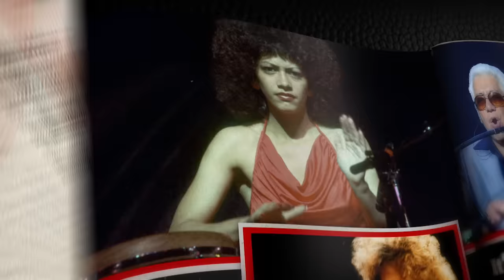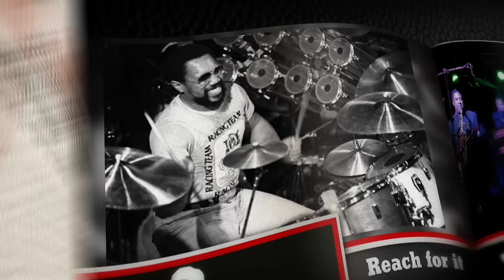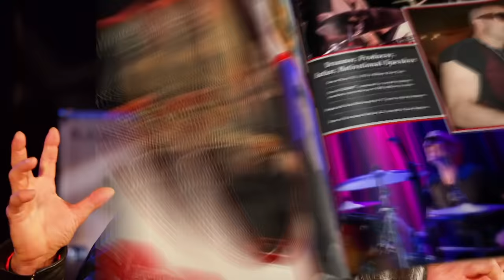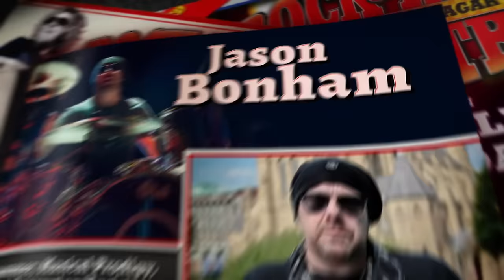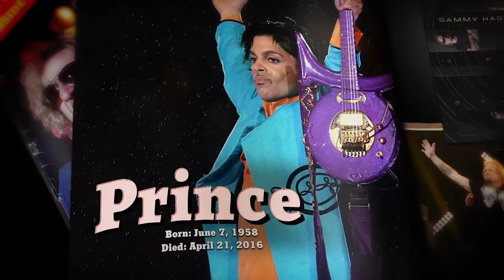Jason Bonham, Kenny Aronoff, and Sheila E. Face Off in a Drum Battle | Rock & Roll Road Trip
This may be the greatest drum-off of all time. Jason Bonham, Kenny Aronoff, and Sheila E. team up with Sammy Hagar and Michael Anthony to perform an epic rendition of 'Wipe Out.'